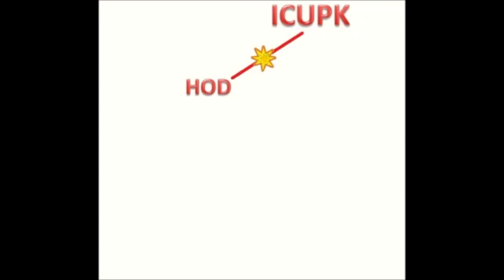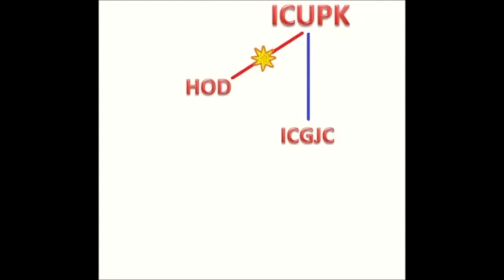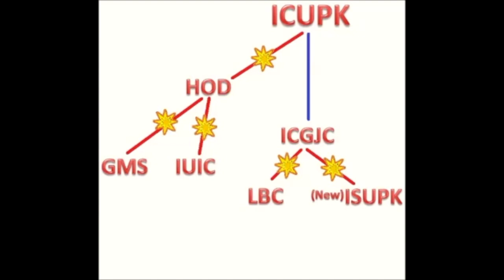What is "1West" Hebrew Israelism? (a 4 minute history)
What is West Hebrew Israelism? A 4 minute history. This video, produced and edited by Abu Khamr and Vocab Malone of SHIELD SQUAD, gives the historical context of 1West Hebrrew Israelism.